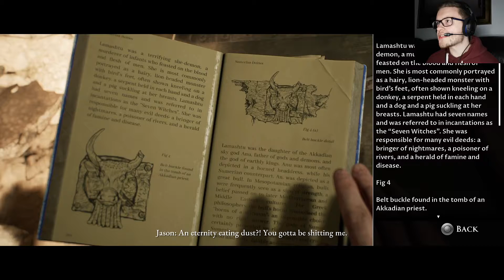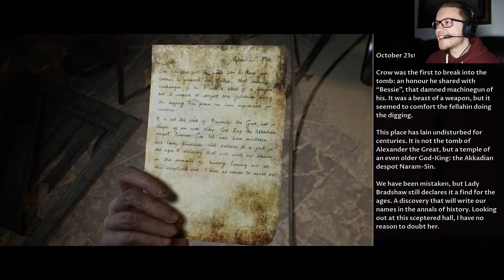Let's Play: The Dark Pictures Anthology: House Of Ashes Co-op - Episode 4 - VAMPIRES IN IRAQ!?!!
(Tried to find the name and link to the song but couldn't find it)

I am currently committed to improving my content and bringing you the best possible and will need your help. Please could you let me know if there is any improvements I could make to my content  in the comments below and I shall take this on board to bring you better content. Of course if you approve and enjoy then I would also like to hear about it,